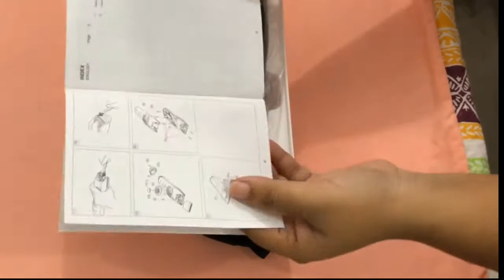Panasonic ER 217s Beard/ Hair Trimmer !!! Unboxing !! Quick Review !! Best Trimmer !!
Non-stop blogging:
Today I've come up with a hair trimmer for my babies. i ordered this from a onilne page . this is very  user friendly, easy to use trimmer for all.

Welcome to Magic Mix with Shrabony. I'm Shrabony Anjuman, an instructor at school; a full time mother and now a creator and this will be my journey.
I would like to present  all kind of entertainment videos, daily life activities, some of my unique but easy recipes, review of some latest makeup and beauty care products, regeneration of my travel memories  & funny videos.

I'll upload videos everyday for the next month. So, please remain with me to find out the magics.